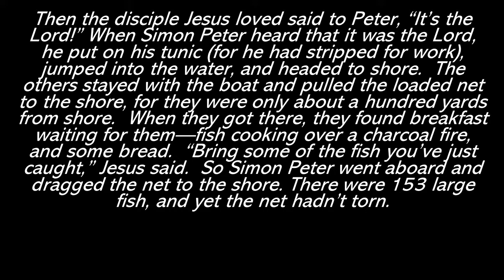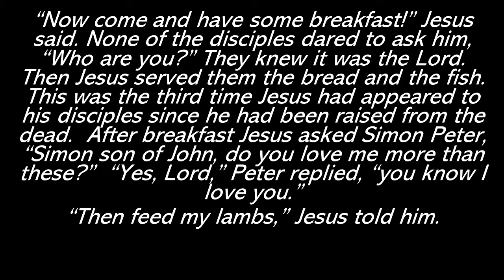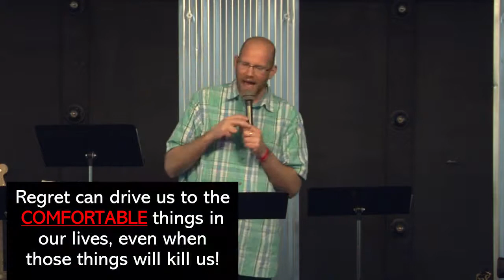April 22 2018 BECAUSE 3 You Are Forgiven